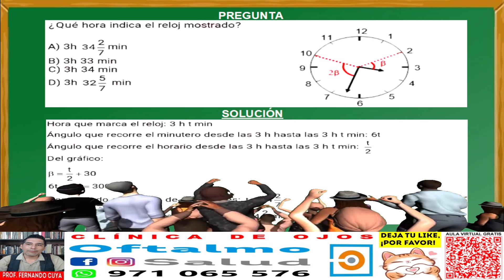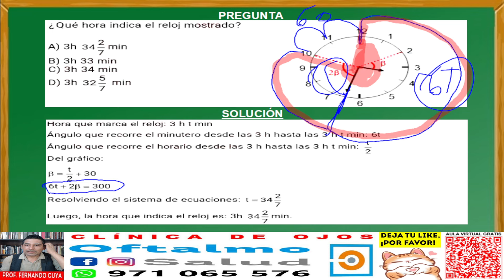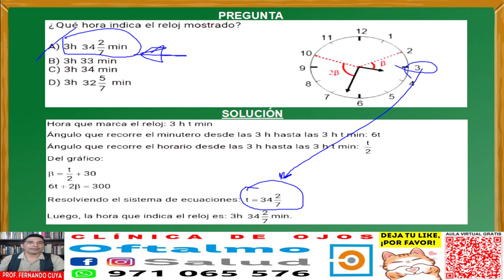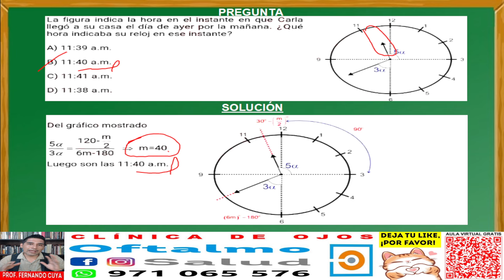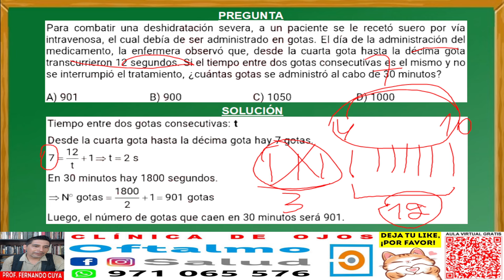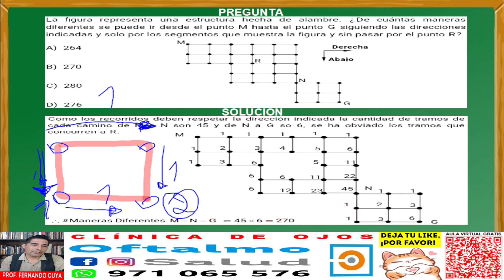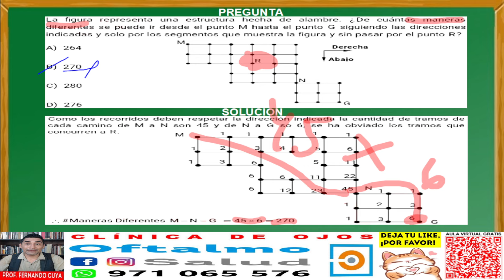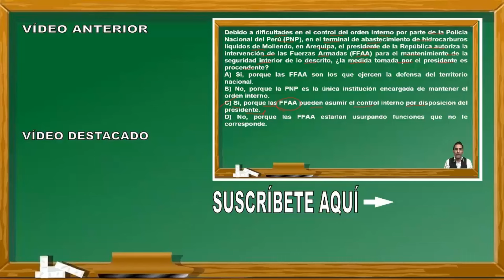✅𝗿𝗮𝘇𝗼𝗻𝗮𝗺𝗶𝗲𝗻𝘁𝗼 𝗺𝗮𝘁𝗲𝗺𝗮𝘁𝗶𝗰𝗼 / 𝗲𝘅𝗮𝗺𝗲𝗻 𝗮𝗱𝗺𝗶𝘀𝗶𝗼𝗻 𝘀𝗮𝗻 𝗺𝗮𝗿𝗰𝗼𝘀 / 𝗿𝗲𝗽𝗮𝘀𝗼 𝟮𝟬𝟮𝟰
Repaso para el examen de admision San Marcos UNMSM 2024 y para la Pre San Marcos actual, semana 4 a 6, del curso de Razonamiento Matemático. Vemos los temas de cronometría y relojes, frecuencia de sucesos, rutas y trayectorias. Estos ejercicios fueron tomados en exámenes del Centro Preuniversitario de la Universidad Nacional Mayor de San Marcos de Perú y cumple los standar de calidad internacional. Por eso puede venir en exámenes de PSU, ENES, ICFES, SNNA, Saber 11, etc.

00:00 cronometría y relojes
05:54 cronometría y relojes
09:40 frecuencia de sucesos
11:35 frecuencia de sucesos
14:27 rutas y trayectorias
18:25 rutas y trayectorias

REPASO SAN MARCOS
EXAMEN
ADMISIÓN
UNIVERSIDAD
UNMSM
UNIVERSIDAD SAN MARCOS
PREUNIVERSITARIO
CEPREUNMSM
CENTRO PREUNIVERSITARIO
DECO
PSU
SER BACHILLER
ENES
ICFES
SNNA
ESO
UNAM
BACHILLERATO
SECUNDARIA
CÁLCULO
EJERCICIOS RESUELTOS
DECO
relojes
cronometria
angulos
razonar
pensar
operar
examen
preguntas
cortes
sucesos
máximos
mínimos
trazo de figuras
orden de información
deductivo
traslados
arreglos numéricos
verdades
mentiras